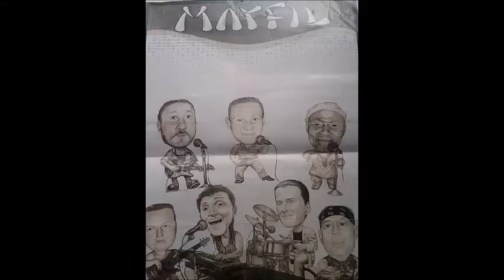Omar Gauna una vida en Marfil ahora Party Time entrevista con el Gordo Regalon Jose Gmo Ortiz